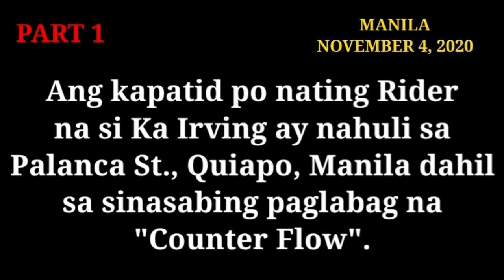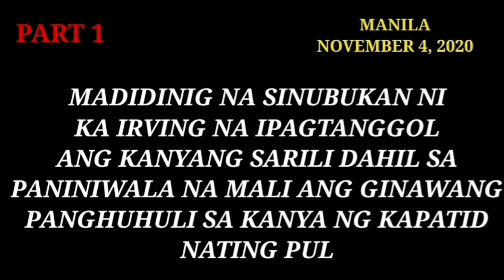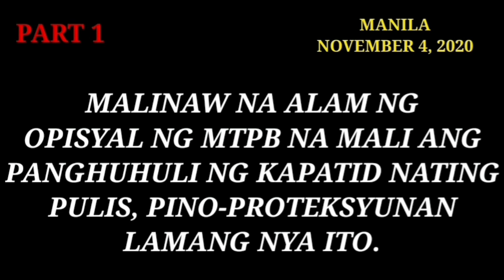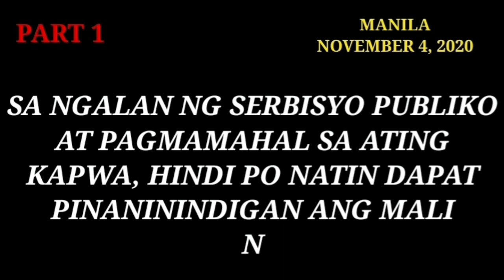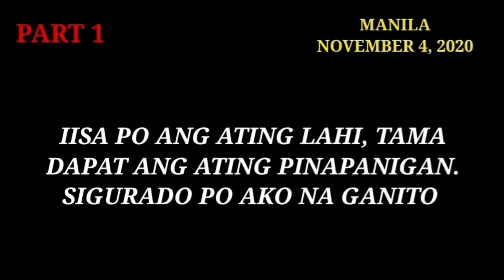RSAP| Quiapo, Manila| PART 1: Ang Pagdulog ni Ka Irving (Rider) sa MTPB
Basta Tama, Kampi-Kampi Tayo!

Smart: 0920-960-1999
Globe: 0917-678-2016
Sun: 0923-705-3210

COLONEL BONIFACIO L BOSITA (Ret.)
Founder, RSAP